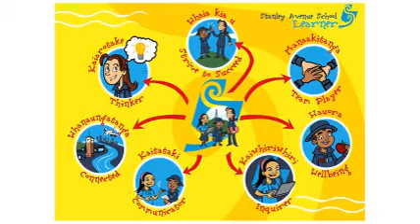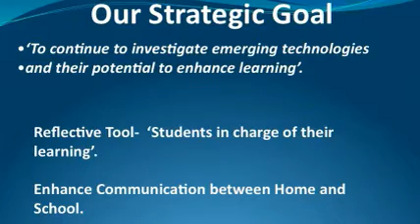Stanley-avenue-school.flv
Stanley Avenue Vision in action